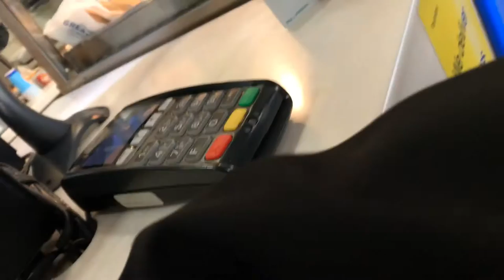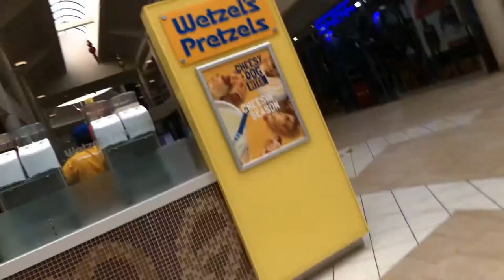January 4, 2020